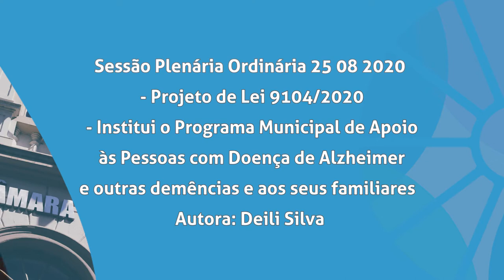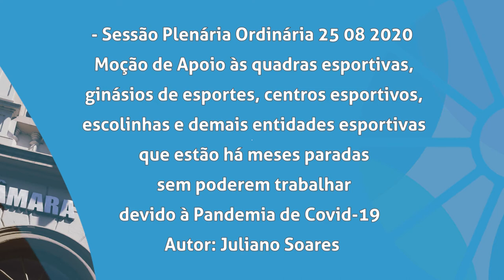Boletim | Pautas da Sessão Plenária de 25 de agosto de 2020